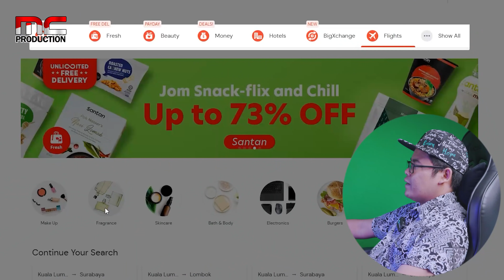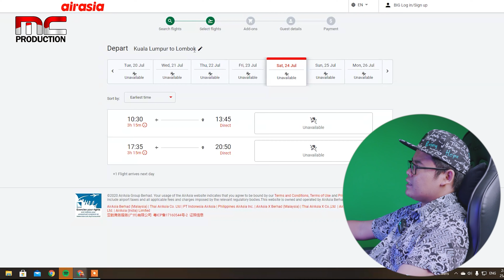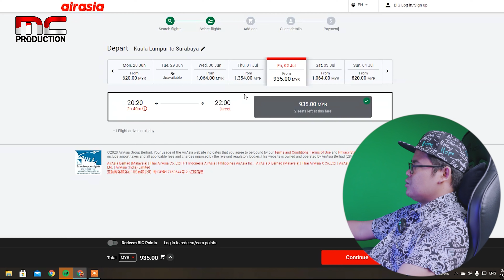KAPAN ADA PENERBANGAN KE LOMBOK ?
🎥Camera:

 - Sony A6400
 - Insta360-one R twin-edition
 - Linghting
 - Godox SL 60W
 - Yeelight Mi Youpin Yeelight
 - Yeelight Mi Mijia LED Light Strip
 - Gimbal Stabilize
 - WEEBILL-S

💻 Spec PC

 - AMD Ryzen™ 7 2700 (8 Core 16threads)
 - ASROCK B450 PRO4
 - GPU  GeForce RTX 2060 AMP
 - SSD XPG SX8200 PRO M.2 PCIE GEN3x4 256GB SSD
 - HDD 1TB Western Digital Caviar Blue
 - PSU EVGA 600 W2 80+ White Non-Modular PSU
 - Case TECWARE NEXUS EVO WHITE
 - Monitor ACER MONITOR SA270
 - K.Board COOLER MASTER DEVASTATOR III PLUS GAMING KEYBAORD AND MOUSE